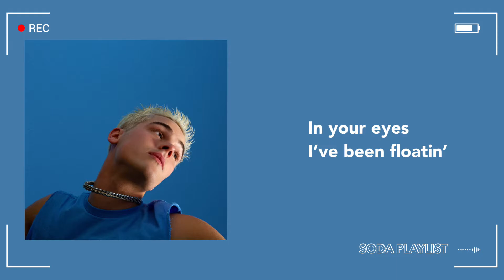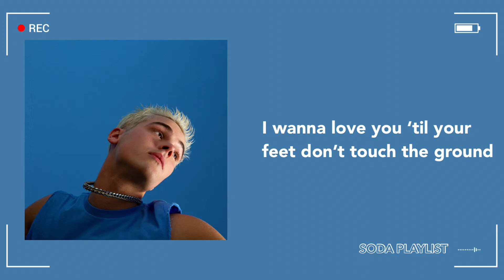AJ Mitchell - Lovers On The Moon (Lyrics)